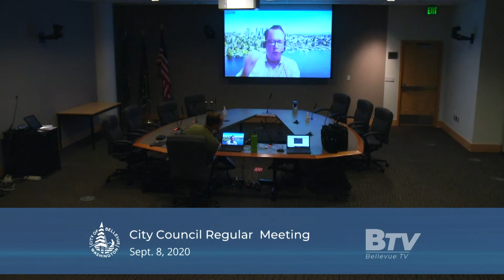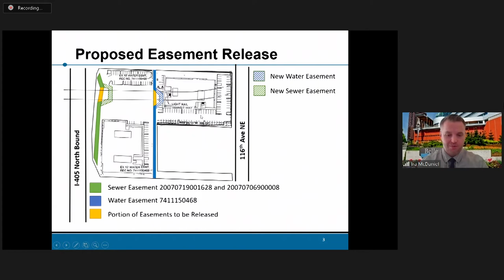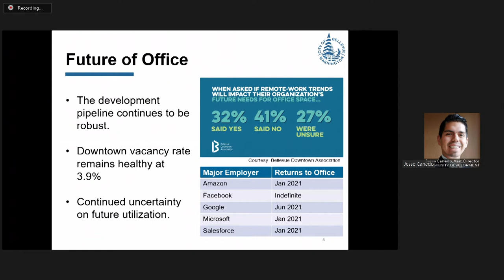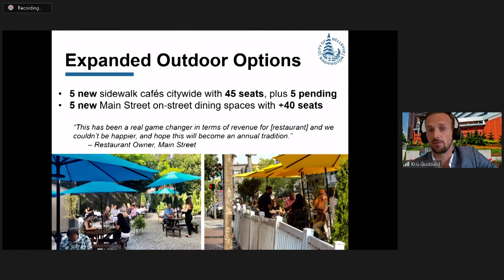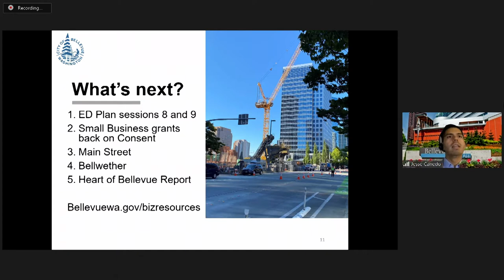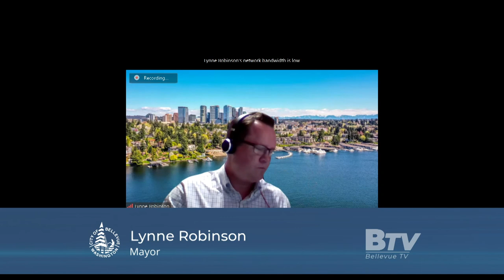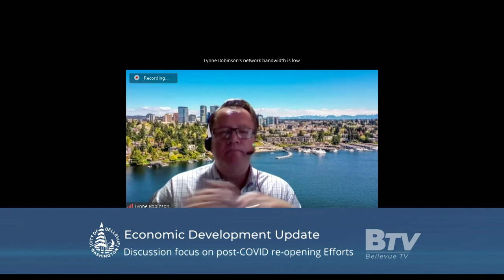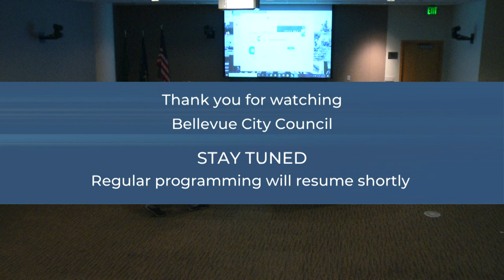Bellevue City Council September 8th, 2020